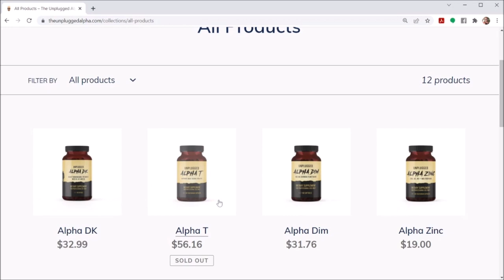Ryan Michler: "My Universe Revolved Around My Wife".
In this video, Ryan Michler, Order of Man, explains the growth journey he took after divorcing his ex wife.

BTC address:
1L1AUHgPeEWXr5AeG6eStRpHsa93FBSNuk